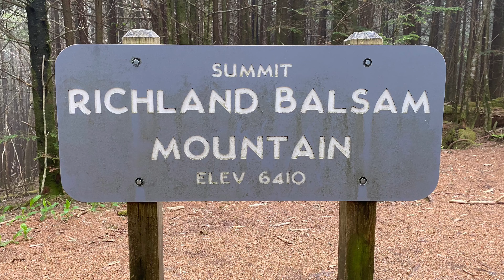Richland Balsam Trail, Blue Ridge Parkway, North Carolina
Richland Balsam Trail is about 1.4 mile loop trial.  Although not known for views at the summit, the trail traverses thru a nice fragrant fir forest.  Green moss drapes itself on rocks and fallen logs.  Parking is at the Richland Overlook along the Blue Ridge Parkway.  6/21